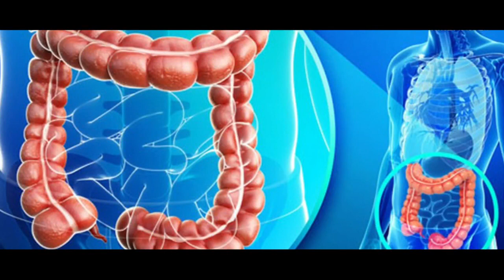குடல்புண்/ நீரழிவு நோய்யை குணமாக்கு ஒரு பூ எது? Remedy For peptic ulcer / diabetes?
பெப்டிக் அல்சர் / நீரிழிவு நோயை குணப்படுத்தும் பூ எது? Which flower  Remedy For peptic ulcer / diabetes? in tamil   /youtube                                                                                                                                              Yaahoo Meditation Centre                                                                                            MEDITATION AWARENESS, NATURAL MEDICINE AWARENESS, UNANI MEDICINE AWARENESS,  SIDDHA MEDICINE AWARENESS,  GENERAL RESEARCH  AWARENESS, Etc.,